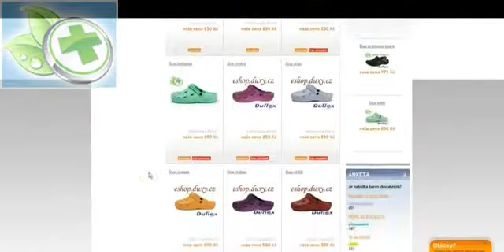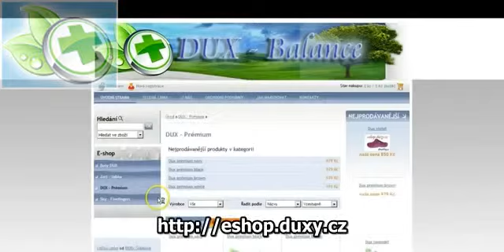Boty DUX - Premium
Představení rehabilitační obuvi DUX vyrobené ze zdravotně nezávadného materiálu Duflex. Můžete zakoupit na
Díky balančnímu principu se při používání rehabilitační obuvi Dux posilují svaly na nohou až k hyždím.
Boty DUX, vyrobené ze speciálního materiálu DUFLEX ve své rehabilitační ordinaci doporučuje také MUDr. Silvie Šidáková,